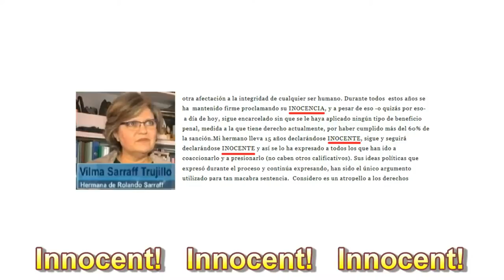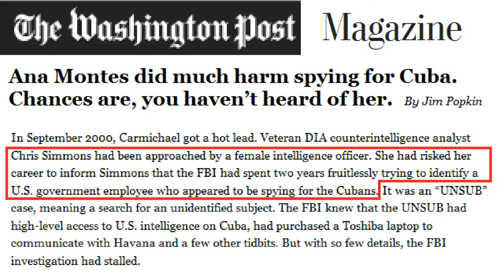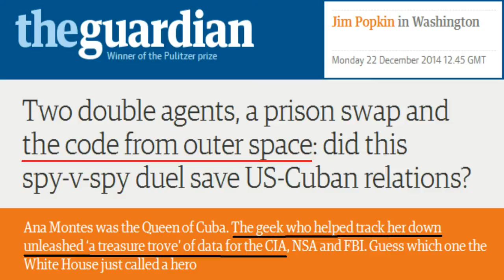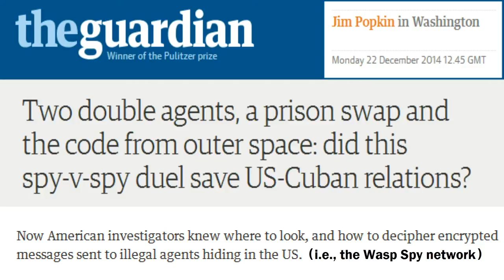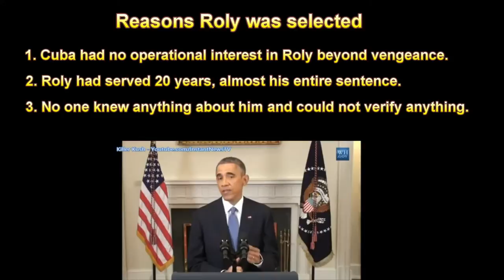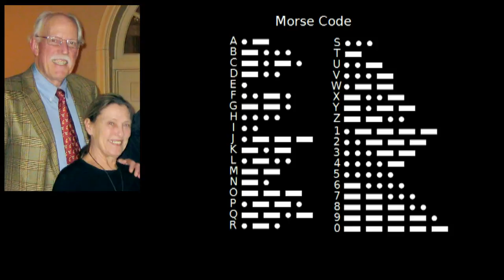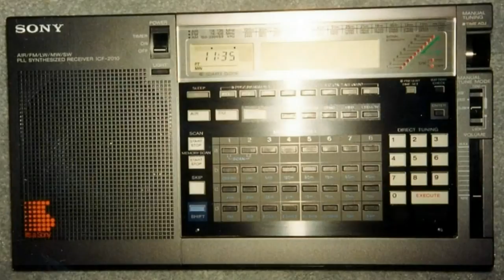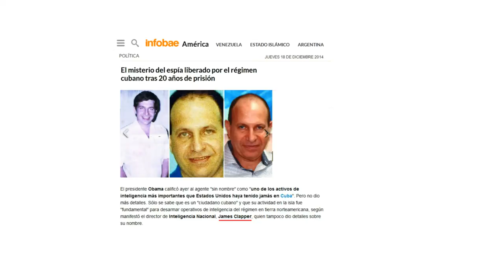Rolando Sarraff Trujillo - didn't out Ana Montes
President Obama lied when he said that Roly helped out Ana Montes.